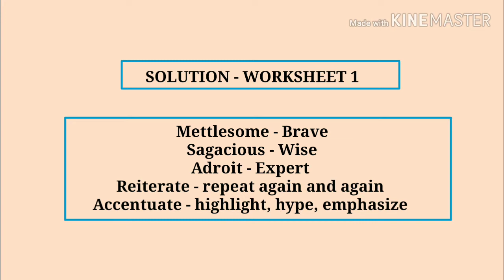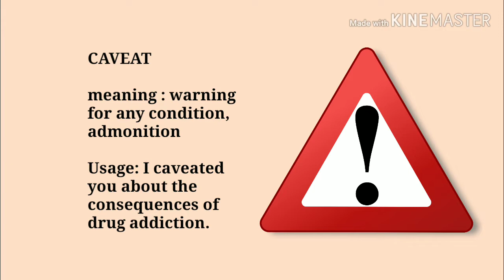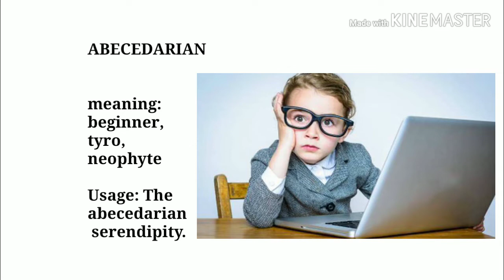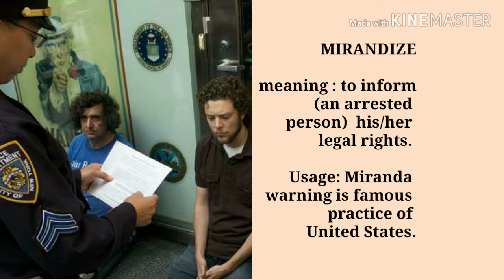Daily vocabulary The Hindu Editorial UPSC, CDS, SSC, NDA Part - 3 Rahul Sharma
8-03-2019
Rahul Sharma
Team vision